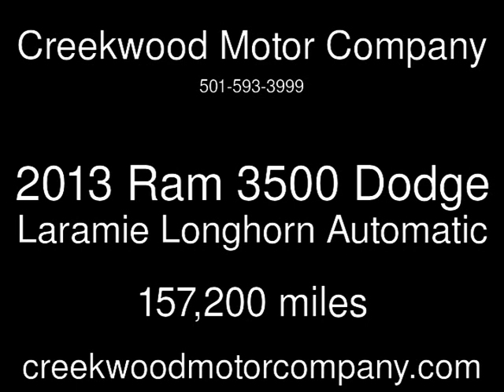2013 Ram 3500 Dodge Laramie Longhorn Used Cars - Searcy,AR - 2019-01-15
See more details about this used car This 2013 Ram 3500 Dodge Laramie Longhorn with 157,200 miles is for sale at Creekwood Motor Company.